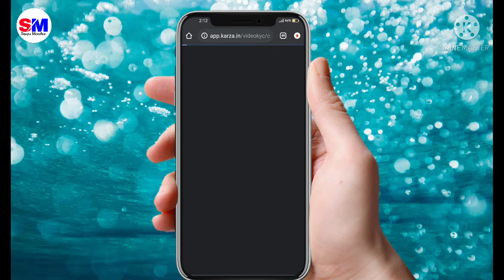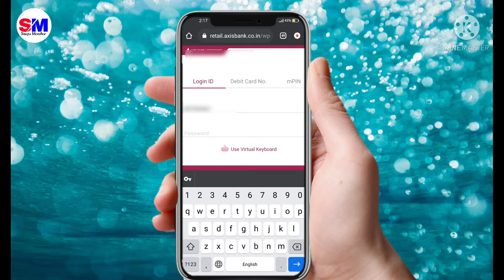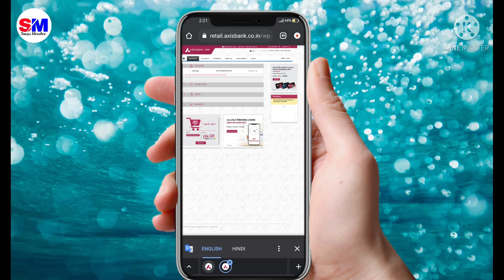How to Login axis bank internet banking , Axis bank me internet banking kaishe Login kare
hii frineds aj ke is video me aap janenge ki aap axis bank me internet banking kaishe bana sakte hai internet banking de bahut sare fayde hote hai jaishe mony transfar karna aur bhi sare bahut sare fayde hote hai

axis mobile aap me login kaise kare